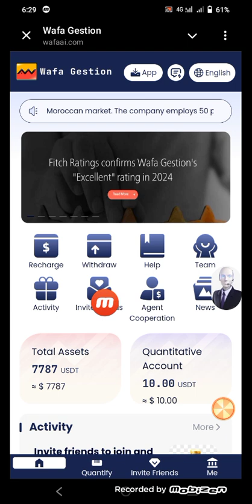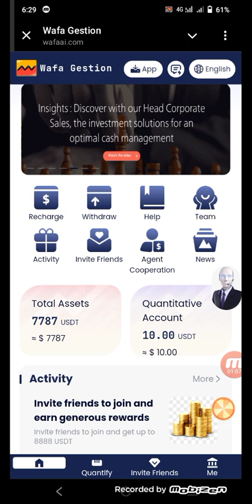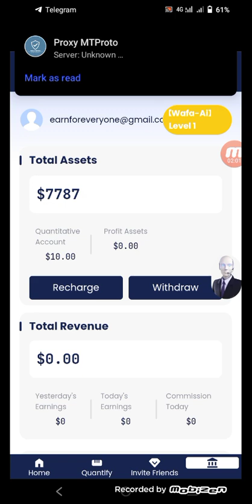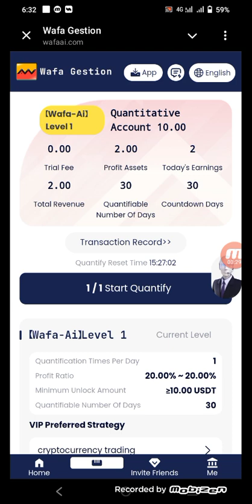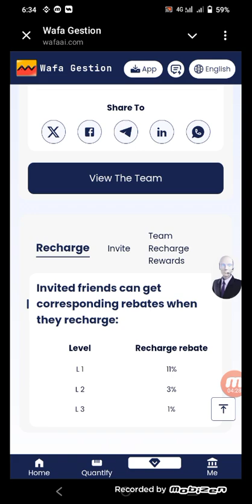How to earn money online 2024 || Big loot live payment paroof 2$ || best online earning app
Refal code 👇
396115

Online Pasay kasay kamay free may
Big offer 2023
online Pasay kamay ka traka full deatils
eàsypass say Pasay kamay
jazzcash may passay bhajay
account kasay banay
bondex pay kam kasay karay
how to earn money online in pakistan
best online earning platform
how to join new Earning site
best online earning app
Online Pasay kamay
New exchange airdrop
bitget wallet offer live all task complete
full deatils video bitget wallet airdrop

Wafa Gestion is a leading asset management company in Morocco. The company was founded in 1995. Currently, Wafa Gestion manages more than $14.4 billion in assets. Wafa Gestion launched the first mutual fund in the Moroccan market. The company has 50 employees and has two major shareholders, Amundi and Attijariwafa Bank. Wafa Gestion offers a wide range of services and products, such as money market UCITS, stocks, bonds, commodities, and corporate investment solutions. The current CEO of Wafa Gestion is Red Hilali. Wafa Gestion is considered the most important investment management company in Morocco.
Wafa Gestion Ai levels and benefits:
Level 1: Invest more than 10USDT, daily income 2USDT
Level 2: Invest more than 80USDT, daily income 16USDT
Level 3: Invest more than 280USDT, daily income 63USDT
Level 4: Invest more than 680USDT, daily income 170USDT
Level 5: Invest more than 1480USDT, daily income 407USDT
Level 6: Invest more than 3180USDT, daily income 954USDT
Level 7: Invest more than 6800USDT, daily income 2210USDT
Level 8: Invest more than 13800USDT, daily income 4830USDT
Level 9: Invest more than 28800USDT, daily income 10800USDT
Level 10: Invest more than 68800USDT, daily income 27520USDT
Just click to start the quantitative robot every day, [Wafa-Ai] can automatically complete quantitative transactions and generate income!
Upgrading the Ai level can immediately reset the number of quantitative transactions!
Invite friends to enjoy 3-level subordinate recharge rebates, A-level 11%, B-level 3%, C-level 1%
For example:
A-level rebate 11%, recharge 1000 USDT to get 110 USDT
B-level rebate 3%, recharge 1000 USDT to get 30 USDT
C-level rebate 1%, recharge 1000 USDT to get 10 USDT
24-hour team recharge rewards:
Recharge 500 USDT within 24 hours to get a $25 reward.
Recharge 1000 USDT within 24 hours to get a $50 reward.
Recharge 5,000 USDT within 24 hours to get a $250 reward
Recharge 10,000 USDT within 24 hours to get a $600 reward
Recharge 50,000 USDT within 24 hours to get a $3,000 reward
Recharge 100,000 USDT within 24 hours to get a $8,000 reward
Invitation rewards:
(1) Invite 5 people in total and get 12 USDT
(2) If you invite 10 people in total, you will receive 26 USDT
(3) Invite 30 people in total and receive 88 USDT
(4) Invite 50 people in total and receive 188 USDT
(5) If you invite a total of 100 people, you will receive 500 USDT.
Please note: The first deposit amount of the invitee must be greater than 10 USDT! ! !
Share your promotional link with your friends, social media, groups, etc. If someone registers and tops up through your promotional link, you can get rewards!